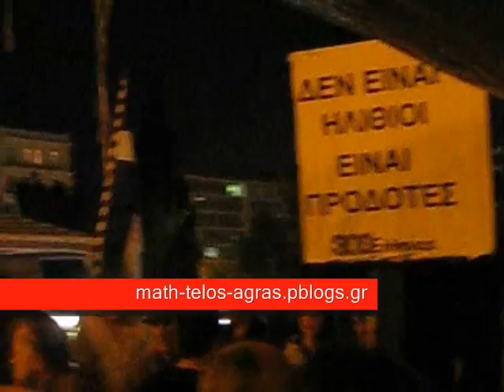Συγκέντρωση στο Σύνταγμα (31/5/2011).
Σκηνές απ' την πλατεία Συντάγματος μετά το συλλαλητήριο στα Προπύλαια τού Πανεπιστιμίου Αθηνών, κατά του μνημονίου και της άτυπης κατοχής!
Ο κόσμος ήταν περίπου 100.000.